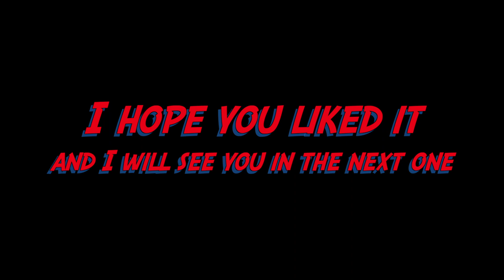I REGRET NOT doing this